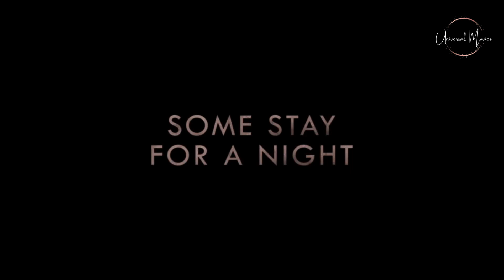BARBARIAN trailer - (2022)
"Barbarian" is a 2022 American horror movie composed and coordinated by Zach Cregger. The film follows a young lady who figures out the home she leased was twofold reserved with a man, and finds a dull mystery in the house.

RELEASE DATE: September 09, 2022 (US)
GENRE: Horror, Thriller
STARS: Georgina Campbell, Bill Skarsgard, Justin Long

Moreover, the names of characters and storylines in our substance are simply fictitious and created from the principal film or series.